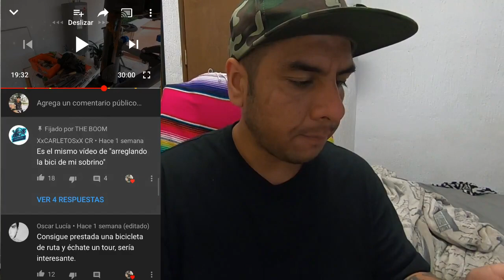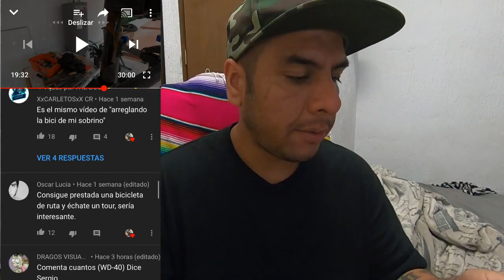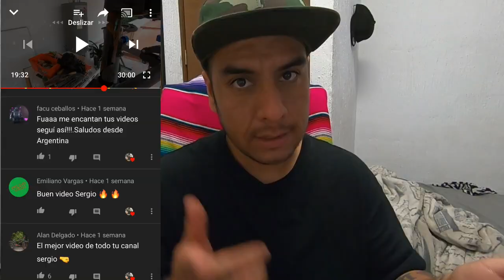PODRÉ SALTAR ESTE CARRO?